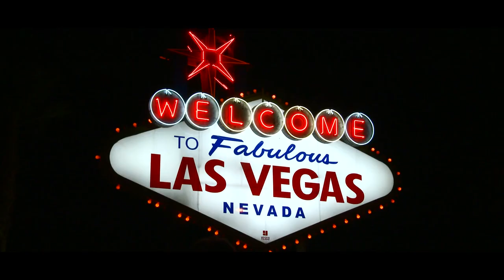LAST SONG | TAY 4 x GeeRrr FoevaEast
Check out TAY4’s new single from his upcoming album, Scarless Pain. With a feature from GeeRrr FoevaEast. It was only right to take the shoot for this video to the Las Vegas Strip. 💰 Special shot out to @SearcyProductions for the film on this.   💥💥💥💥💥💥💥💥💥

Director & Editor:
Kevin Searcy

Purchase download on iTunes: 6/1/2021
Stream on AppleMusic: 6/1/2021
Stream on Spotify: 6/1/2021

@tay400king | I.$.G Artist
@geerrfoevaeast | I.$.G Artist/CEO
@therealinterstatebella | I.$.G CEO
@interstatemoneygangco | Interstate Money Gang Record Label